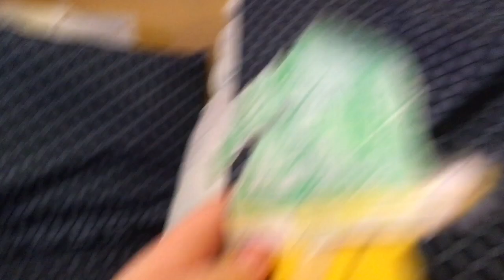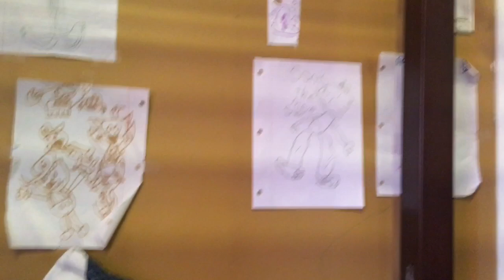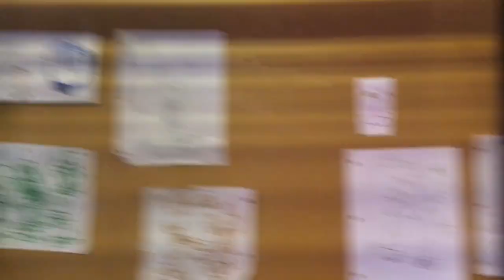Tails the Red-Nosed Fox: The Movie (Part One)